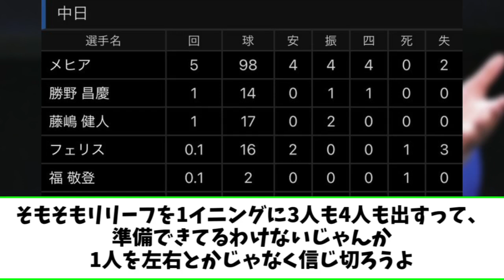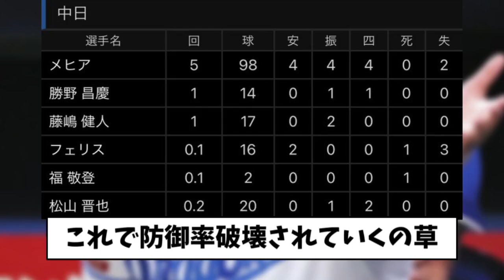【悲報】中日、今日もマシンガン継投で負けるｗｗｗｗ【2ch なんJ反応】